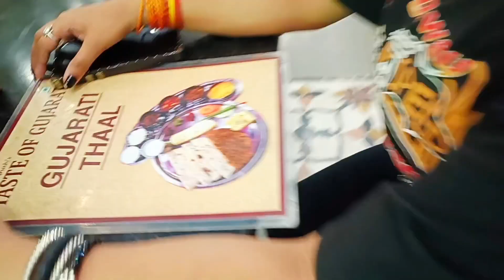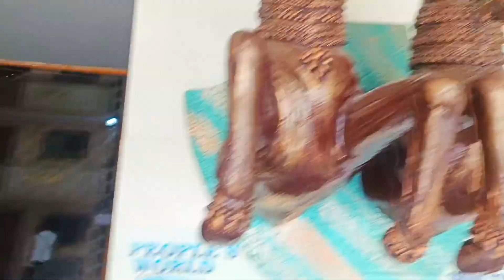Babu Ka Birthday Part2 | Hum Aaye Bhopal People's Mall Day Out With Frd & Family nupur kashyap vlogs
Welcome to Nupur Kashyap Vlog! 🎥 Join me on a journey where every day is an adventure. 🌟 Explore the real world through my daily vlogs - from exciting long vlogs that capture every moment to quick and engaging shorts that pack a punch! 🚀

Here, we embrace life, share stories, and spread positivity. 🌞 Dive into my world of travel, food, lifestyle, and more. 🌍 From picturesque destinations to mouthwatering recipes, there's something for everyone. 🌮🏞️

Keywords 🌞
bindasskavya
SouravJoshiVlogs
GauravTaneja
GauravChaudhary
GauravZone
NikhilSharma
AjeyNagar
BhuvanBam
AshishChanchlani
PrajaktaKoli
MallikaMotiramani
dancersanatan
bindasskavya
manisharanicomedy
elvishyadavvlog
carryminati
manojdey
armaanmalik
nishutiwarivlogs
rishadhvlogs27
divyavlogs
sahiljoshivlogs
rupalyadav
fukrainsaan
soniagarg
urfijaved
bindass kavya vlogs

Hashtags 🌞
Let's make every day extraordinary together! 💫